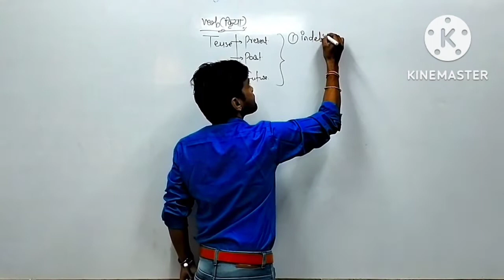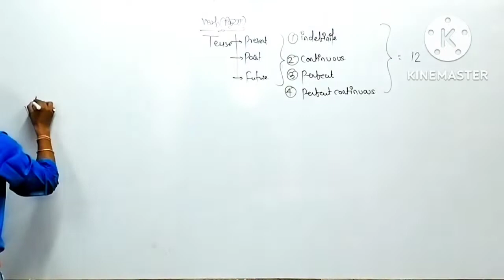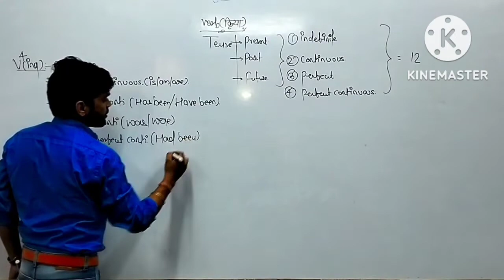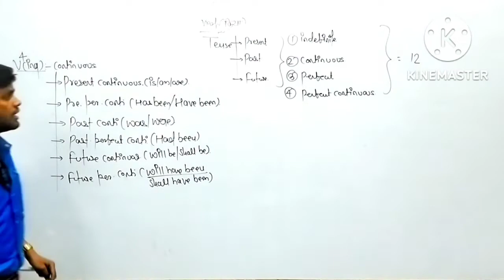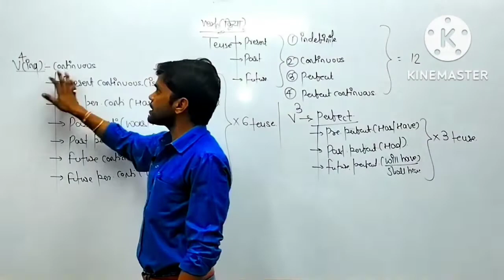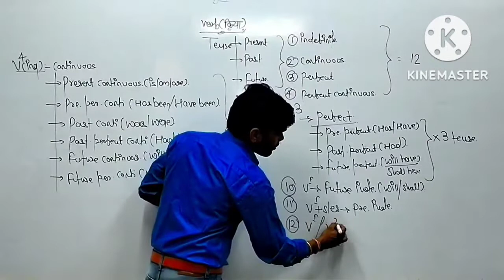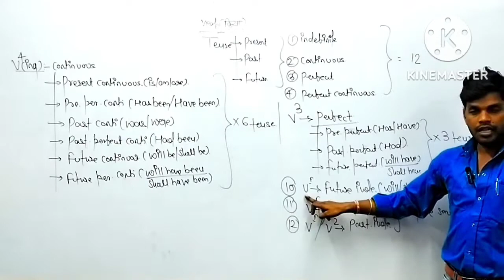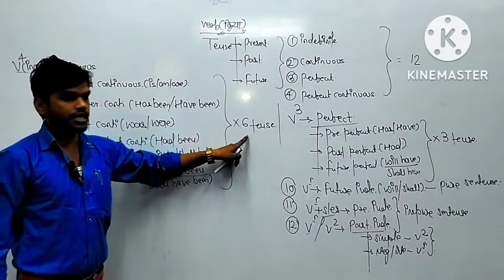the_naval_sir_group_of_education verb time&tense boardexam mpboard cbseboard english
THE_NAVAL_SIR_GROUP_OF_EDUCATION*

Dear students your online classes have been started.
*Batch time:-*  ✨✨✨

👉🏻 Morning:- 8 to 9 AM (Academic 9th & 12th)

👉🏻 Morning:-9 to 10 AM
(Competitive_SSC pre & mains)

☑️I'm on Instagram as @the_naval_sir_group_of_edu_. Install the app to follow my photos and videos. THE_NAVAL_SIR_GROUP_OF_EDUCATION/?i=4d37uvoxqw4l&utm_content=346n4ba

🔸So dear student don't be late come to join our classes.
More query:-
अधिक जानकारी के लिये सम्पर्क करें
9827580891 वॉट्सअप